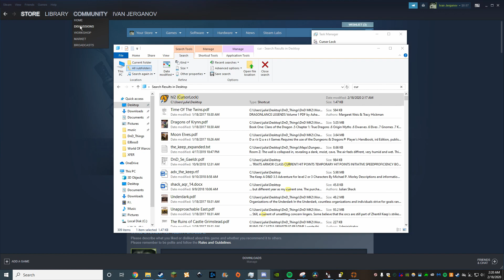Team Fortress Poo - Max and Fire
What a slog. Shoutout to Terry Crews, couldn't have done it without you.